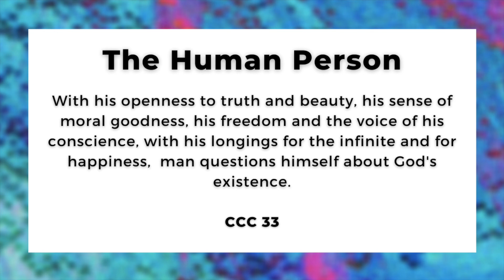Confirmation Lesson 1: SEEKING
In this video, Alyssa opens the conversation about how our desires - the things we seek - point us towards God.